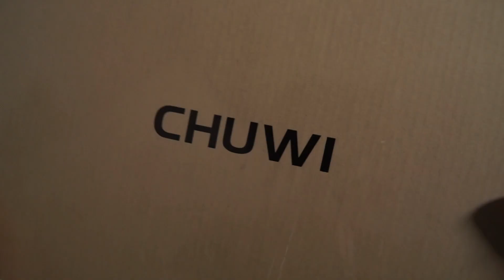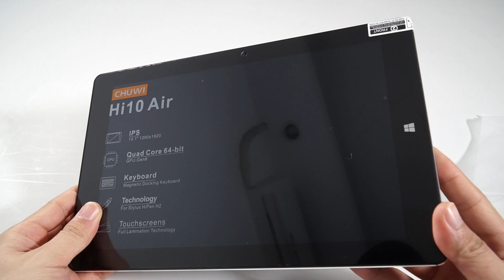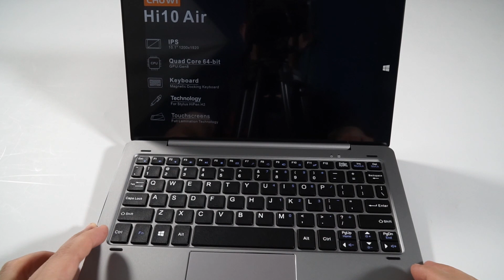Full Metal Casing 2-in-1 Windows Laptop - Hi10 Air Unboxing